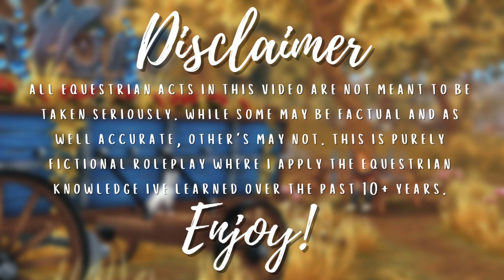Fall At The FLEC II Lessons, Gopro, Training & A Surprise! II SSO RRP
Thank you all so much for watching! Happy Halloween from the FLEC if you celebrate!

Profile picture, intro art, outro art & banner art by mrs.coldy on instagram!

•·.·''·.·•𝓕𝓐𝓠•·.·''·.·

Xbox Gamebar & NVIDIA Shadowplay

Jian Ying Pro. I save my videos in 1080p & 60fps

How do I make my game look like yours?
I use Reshade on my game. You can look up a tutorial on how to download it onto SSO.

Can I be in your videos?
I host open call & open filming session sometimes, I usually announce them in my community tab